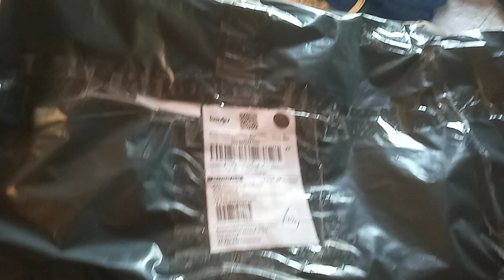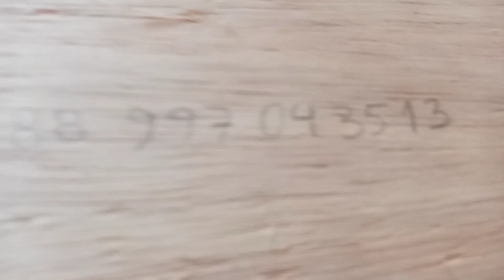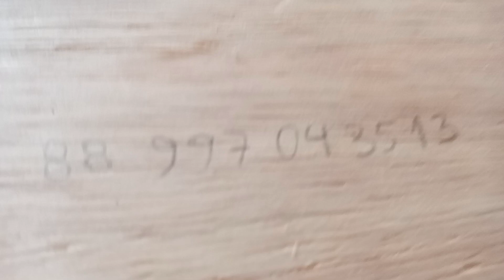NOVA FERRAMENTA de trabalho. Vídeos INÉDITOS de vasos em BREVE .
Deixem seu comentário e like.